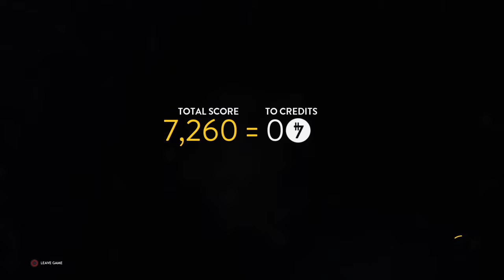STAR WARS™ Battlefront™ Death Star Gameplay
I destroyed The Death Star as Luke Skywaker